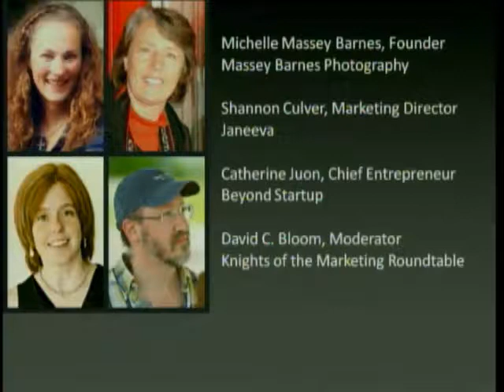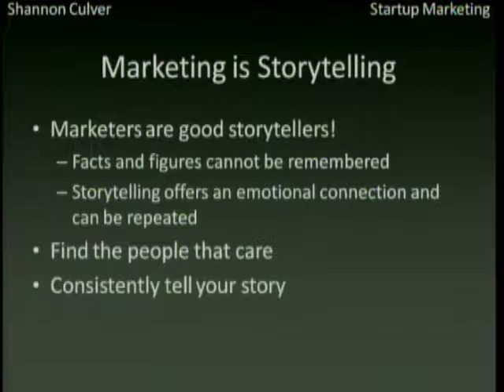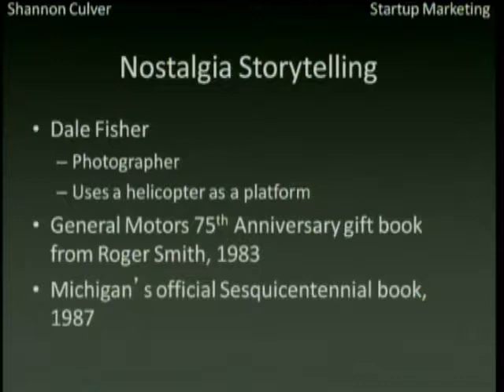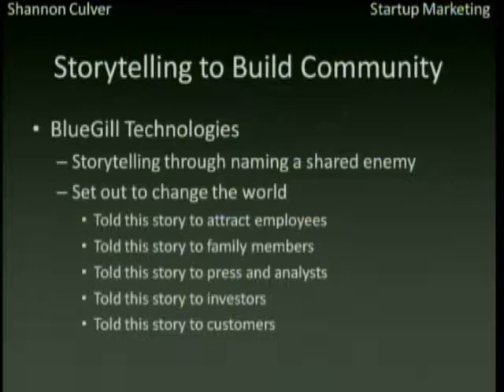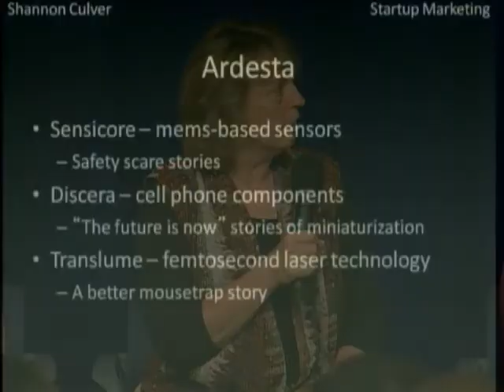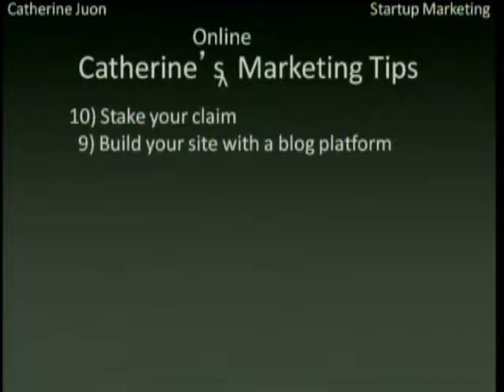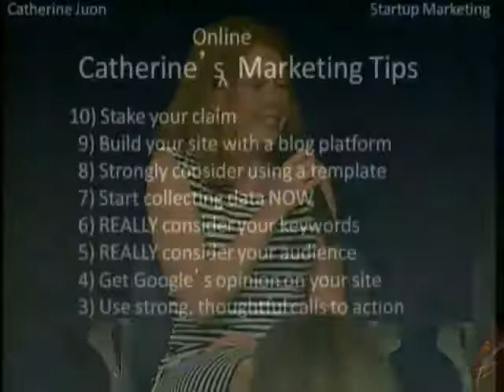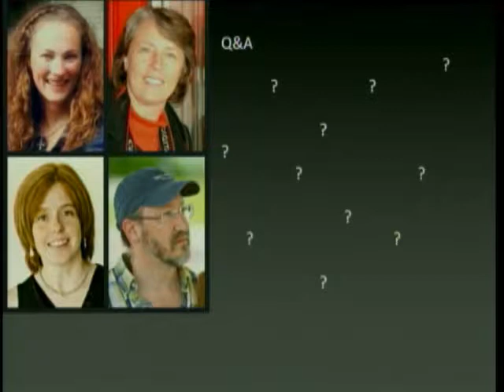Marketing Roundtable - September 11, 2012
Think your business is too small to market itself effectively? Challenge Accepted! Join Marketing Roundtable chair David Bloom and his rockstar panel for an hour of true stories and success factors.